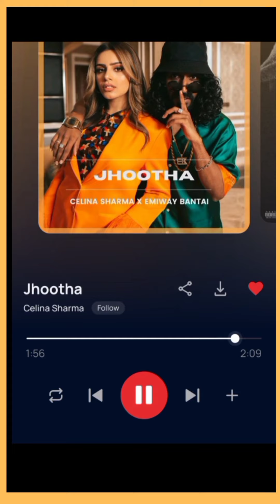Music lovers music musical lyrics tuch your hearts ❤️🎧🎶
Teri akhiyan ch noor kinna saara
Gallan ch sukoon si sajjna💚💕🌹💋

Mainu laggeya Allah ne awaaz maari
Bulaya mainu tu si sajjna

Oh jinna soch na sake tu
Ohna pyar karde aan

Teri gall hor ae sajjna
Assi taan tere pairaan warge aan

Mere nehde nehde reh tu
Teri mintaan karde aan

Mere pehle din dil utte chhapeya
Tera sohna munh si sajjna

Mainu laggeya, laggeya
Mainu laggeya, laggeya
Bulaya mainu tu si..